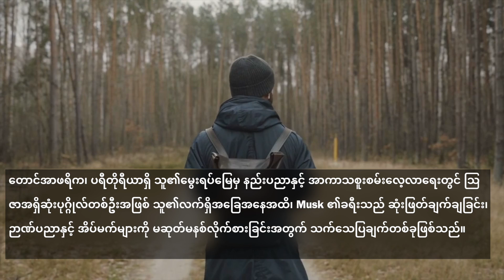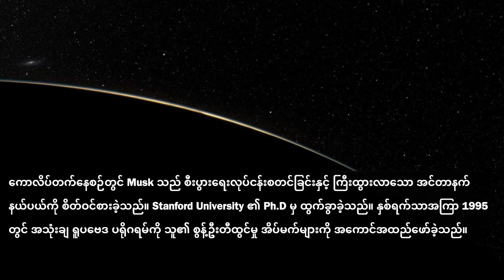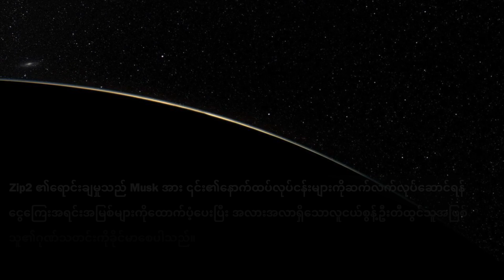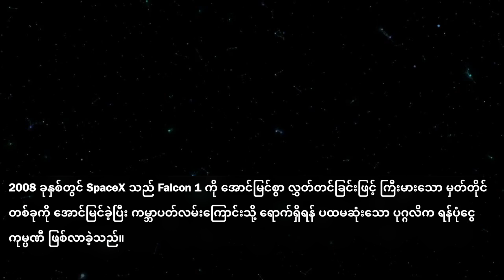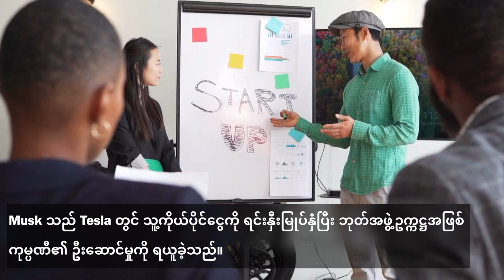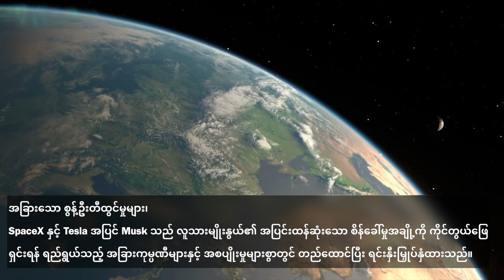Elon Musk အမြော်အမြင်ရှိသော ဆန်းသစ်တီထွင်သူ၏ ခရီးစဉ်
Enjoy high-quality videos of amazing travel destinations in the UAE and Myanmar. Immerse yourself in beautiful scenic places without the distraction of words.

The best drone videos,
Places to visit in Dubai, UAE
Places to fly drone in Dubai, UAE
Dubai Travel Vlog/Blog,
Driving On Dubai Roads